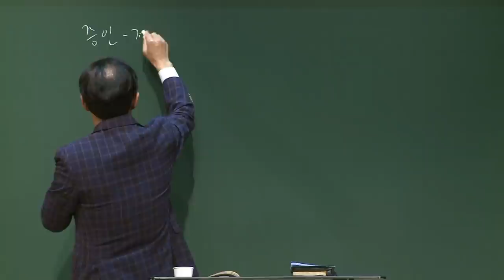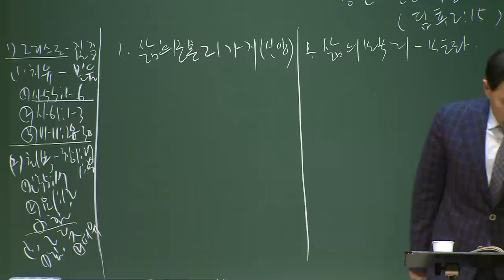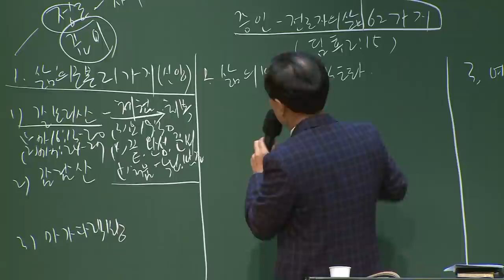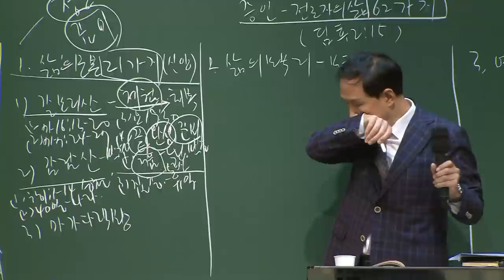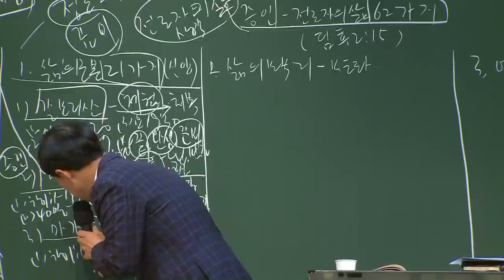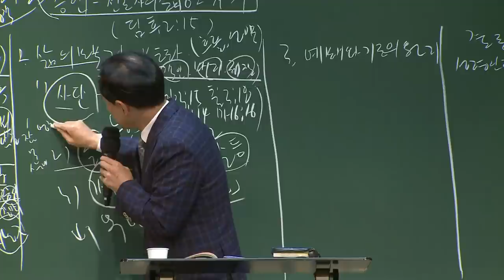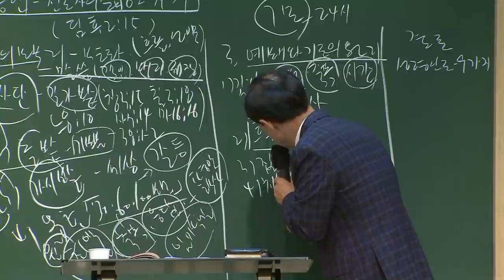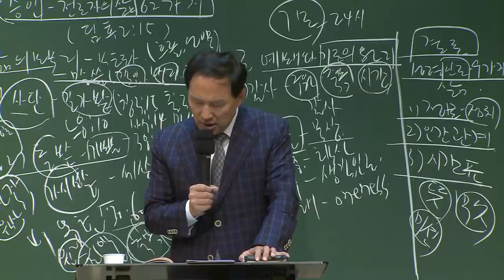[예원교회] 강서2 - 목요 사역자 조장 훈련 - 증인 – 전도자의 삶 62가지 - 전영수목사 - 2020.10.22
디모데후서 2:15
증인 – 전도자의 삶 62가지
전영수목사